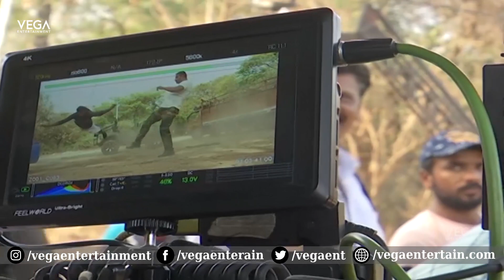Baahubali Prabhakar's RRN Movie Shooting Coverage Press Meet | Production No.1 | Tollywood Vega